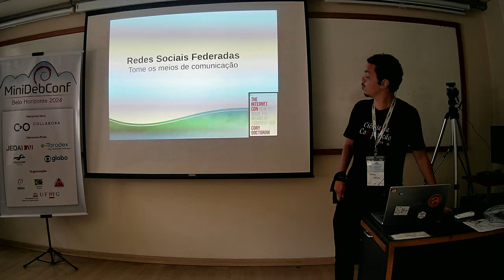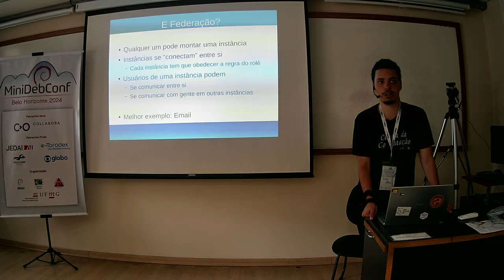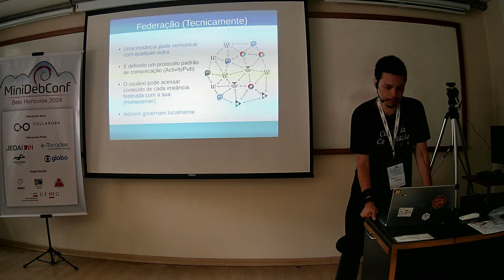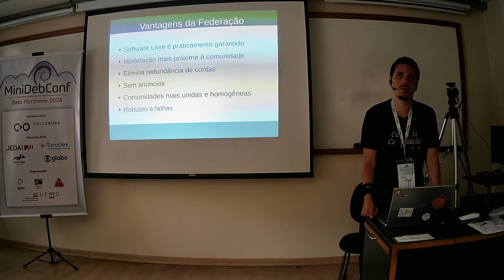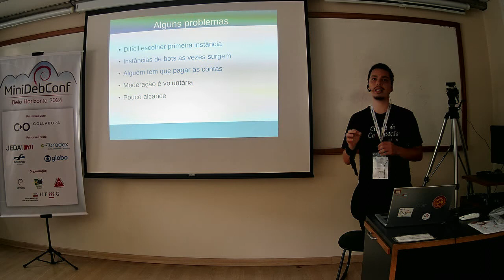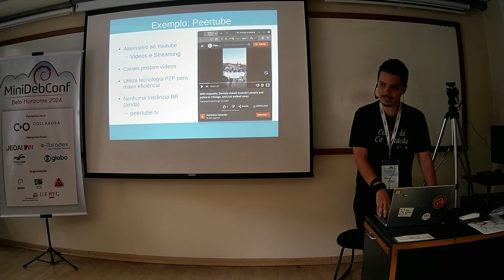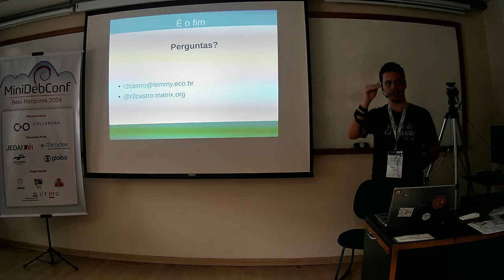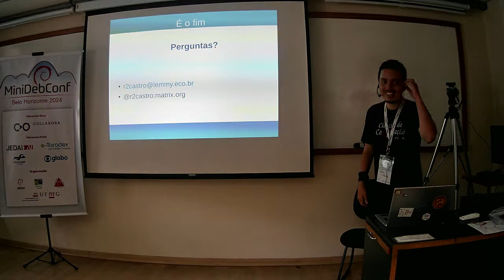MiniDebConf BH 2024: Redes sociais federadas: tome os meios de comunicação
Palestrante: Rafael Castro Araujo Beirão.